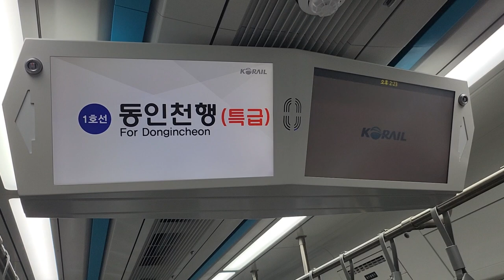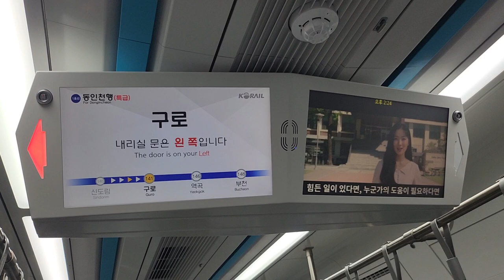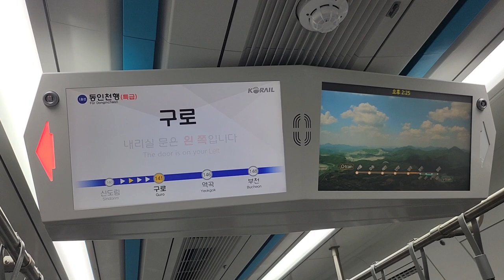코레일 1호선 동인천행 특급열차 신도림-구로 주행영상, LCD(4)